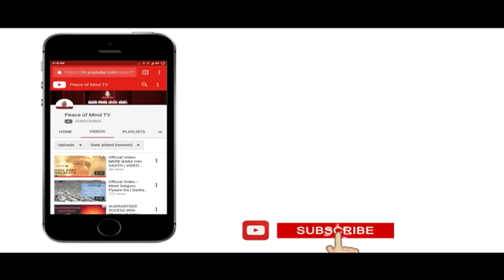आज की मुरली का सार 23-08-2019 | Aaj Ki Murli Ka Saar | BK Murli Chintan By Bk Suraj | Murli Essence